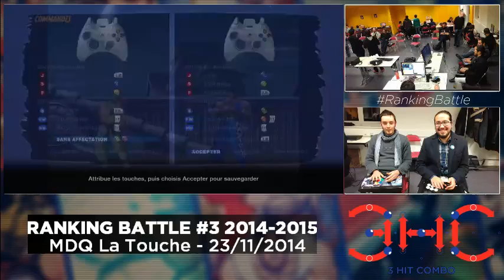SSFIIX - Ranking Battle #3 - 2014/2015 - 23/11/2014